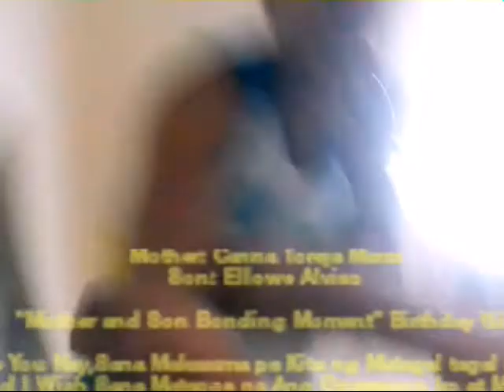Happy Birthday To Me Now " Today is My Birthday" April.16,2018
April.16,2018 at 12:00 A.M to 11:55 P.M

Ito ang Ang araw na ginugunita ang Aking ika- 26 Na Taon ko sa Mundong Aking Ginagalawan. April.16,1992 to April.16,2018 I am 26 years old Now!!!

Salamat Panginoon dahil sa Ika-26 na Taon ko Ngayon kahit Sumakto ang Aking Operasyon sa Aking Kaarawan tila Hindi mo ako Pinabayaan.Lalo mo pinatibay ang Aking kalooban at Spiritwal upang patuloy na maniwala Sayo at Manalig dahil alam Kong May Katapusan din itong kalbaryong pinagdadaanan ko Ngayon.Salamat Sayo Dahil Naging Makabuluhan ang Aking buhay Kasama kayo,Kasama ang Aking Pinakamamahal Nanay at Mga Doctor ko na Nag aaruga sa akin at Nag aalaga sa Akin mula Noon hanggang Ngayon.

Salamat dahil sa Aking Kaarawan Naging matagumpay ang Aking Operasyon na Pang 19 Plastic Surgery ko na Dito sa Jose R.Reyes Memorial Medical Center.By My Doctor Consultant EENT Doctor Vicente Gil and Many More Others Doctor In EENT Like Doctora Santos,Doctora Lineth,Doctora Bueno,Doctora Guillermo,Doctor Louie,Doctor Michael,Doctor Mathew,Doctor Tiyu,Doctor Ogie Bacay at Marami pang Iba na Walang sawang nag alaga sa akin Dito upang tuluyan po ako Gumaling.Maraming Salamat po sa Inyong lahat sa mga Doctor ko.Ito na Yung pinaka malaking Regalo sa Akin ni Lord of God ang Maging matagumpay ang aking Operasyon Dito sa EENT Jose R. Reyes Memorial Medical Center.